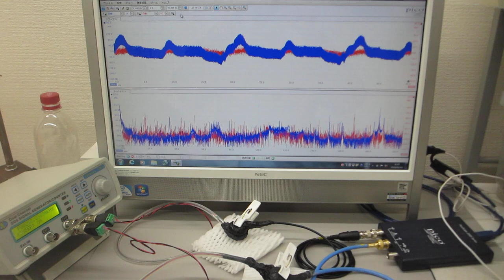超音波発振制御プローブの製造技術（超音波伝搬特性テスト）